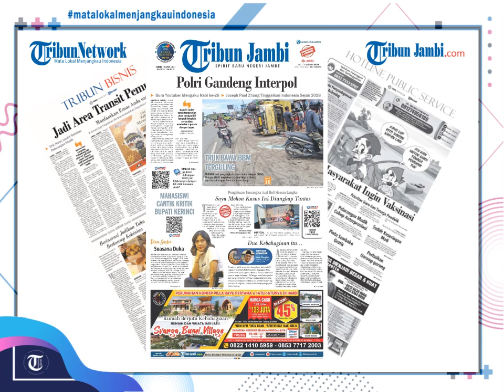Sesumbar Ngaku Nabi Ke 26 Joseph Paul Zhang Dilaporkan Ke Bareskrim